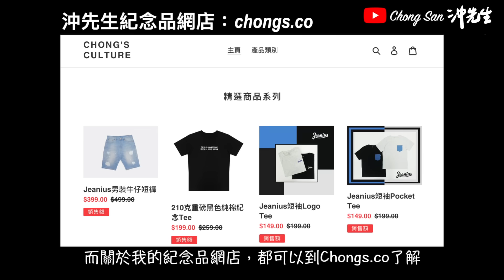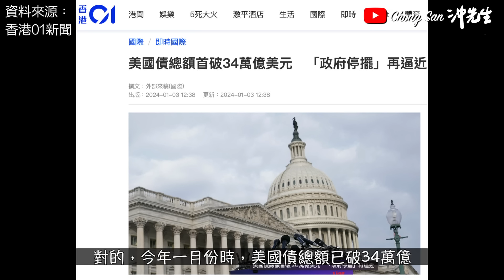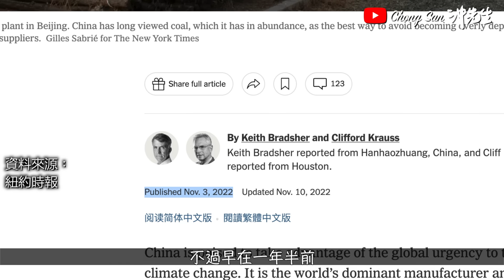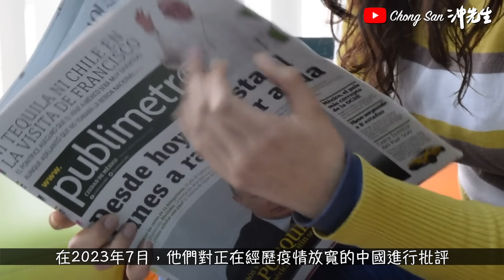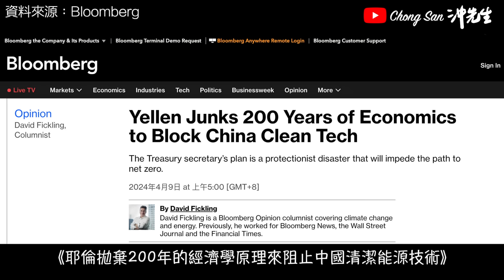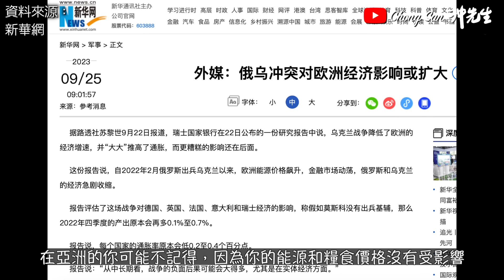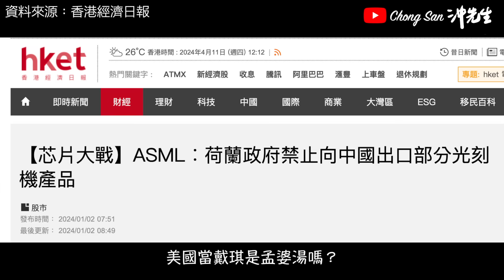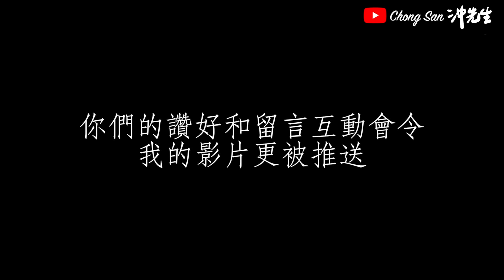美債直迫35萬億、耶倫訪華斥責中國、給我們甚麼啓示？｜沖出黎講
我們應如何應對？

微博／BiliBili: ChongSan沖先生

攝錄器材／Photographic Equipment:
相機／Cameras: Canon EOS R6, M50
收音／Microphones: Rode NT1, Wireless Go, VideoMic NTG, Video Micro, Shure SM58s
航拍／Drones: Dji Mavic Air, Dji Mini 2
穩定器／Gimbal: Dji Ronin-SC
運動相機／Action Camera: GoPro Hero 7, Hero 11
手機／Smartphone: Apple iPhone 13 Pro
相機兔籠／Camera Cage: SmallRig